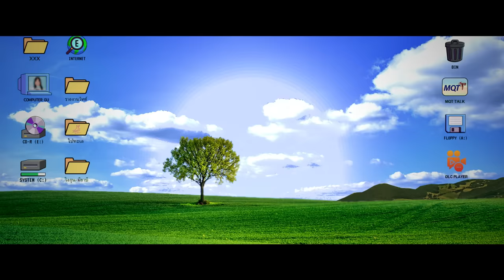ตัวอย่างแรก 14 อีกครั้ง : I Love You Two Thousand (Official Trailer.)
เตรียมพาทุกคนย้อนวัยไปปี 2546 ที่ความรักและความผูกพันยังคงไม่เลือนหาย ไปกับความรัก 2 วัย ที่สัมพันธ์กันด้วยเลข 14
คู่แรก ผ่านวัย 14 มาหลายปี กับ ความรักที่ค้างคา นำมาซึ่งความอึนมึนของกันและกัน ระหว่าง “นัท-ณัฏฐ์ กิจจริต” และ “ณิชา-ณัฏฐณิชา ดังวัธนาวณิชย์”
คู่สอง วัย 14 สุดห้าว กับความรักซ่าๆ ที่มาพร้อมความป่วนของแก๊งหัวหมา I Love You
ผลงานกำกับครั้งใหม่โดย “เป้-นฤบดี เวชกรรม” จาก
12 ตุลานี้ ในโรงภาพยนตร์

14 อีกครั้ง : I Love You Two Thousand
 กำกับโดย เป้ นฤบดี เวชกรรม จากหนังรักเรียกรอยยิ้มอย่าง Low Season สุขสันต์วันโสด
อิงชีวิตจริงของเหล่าวัยรุ่นตอนปลายที่โหยหาช่วงชีวิตวัยรุ่นตอนต้น รักครั้งแรก, อกหักครั้งแรก, เพื่อนกลุ่มแรก และวีรกรรมแรก ๆ ที่เราอยากจะย้อนหามันอีกครั้งเพื่อเติมพลังให้ชีวิตของเรา การพบกันครั้งแรกของ “ณิชา ณัฎฐณิชา ดังวัธนาวณิชย์” และ “นัท ณัฎฐ์ กิจจริต พร้อมแก๊งวัย 14 แฟร์รี่-กิรณา พิพิธยากร จากซีรีส์ 7 Project (2564), ภูผา อินทนนท์ จากซีรีส์ แปลรักฉันด้วยใจเธอ (2563), โยชิ-สุริยาวิชญ์ ถนอมชัยสนิท จากละคร แก้วกลางดง (2563), เล็ก-ธีรเวช สุภาวงษ์ จากละคร รักนี้เจ้จัดให้ (2558), วีเจ-วีเจ นพรุจ ตันธนวิกรัย และ โมเน่ต์-ภาริตา ริเริ่มกุล หรือ โมเนต์ BNK48 รุ่นที่ 3

ติดตามข้อมูลข่าวสารก่อนใครได้ทาง